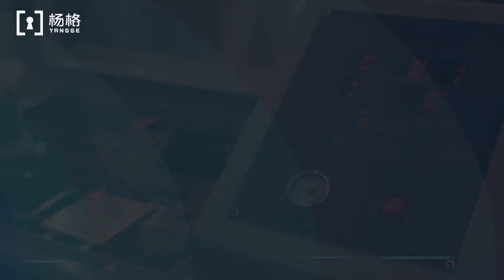Hotel Safe Box Production Procedure